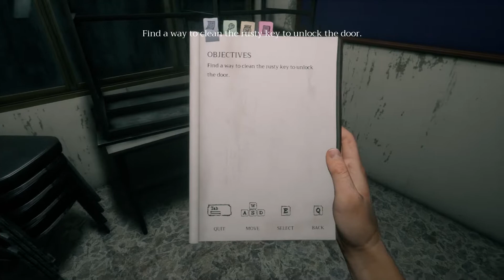JANE IS TRYING TO KILL ME | HOME SWEET HOME ( HINDI ) #4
Hey guys! Today I'll be playing  HOME SWEET HOME.  Home Sweet Home is a first-person horror adventure game based on Thai myths and beliefs. The core gameplay focuses on storytelling and stealth to avoid perilous spirits hunting you. Moreover, few puzzles are added to the game, making gameplay more varied. On my channel, you will find games. I love playing games and sharing my experiences with you.